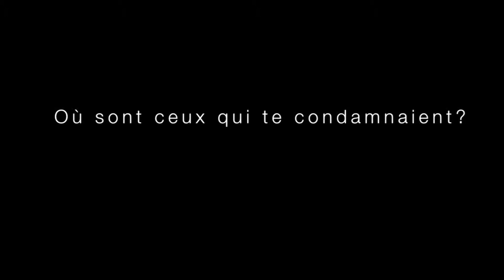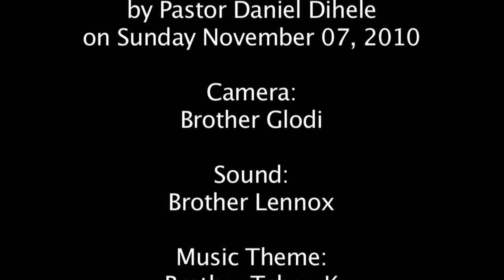ou sont ceux qui te condamnaient.mp4